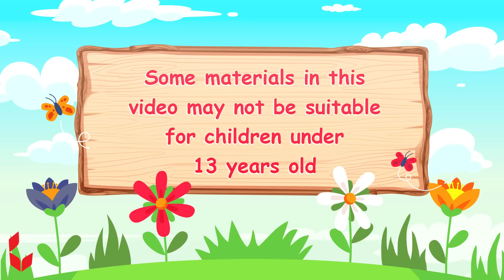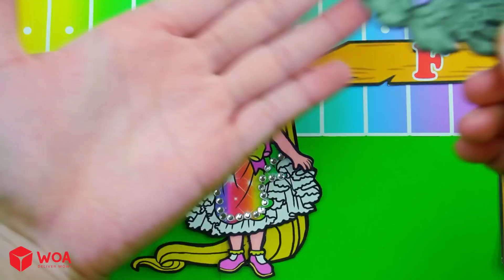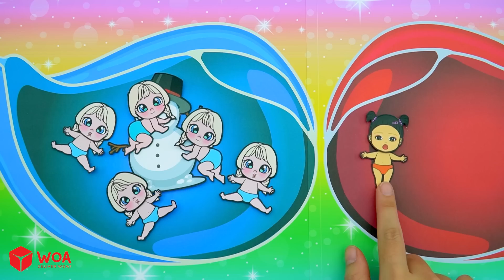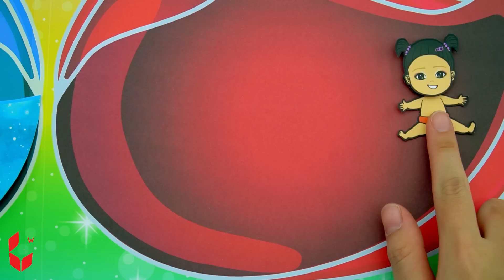Vestido De Muñeca De Papel - Pink Rapunzel VS Black Mavis Mother And Daughter - Woa Doll Español